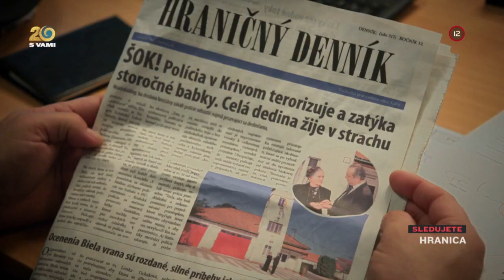Suspendovaný Boban (HRANICA)